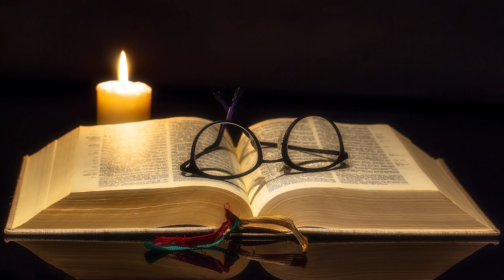Biblikano Itineraro Episodo 559 Psalmurea 12:1-14:7